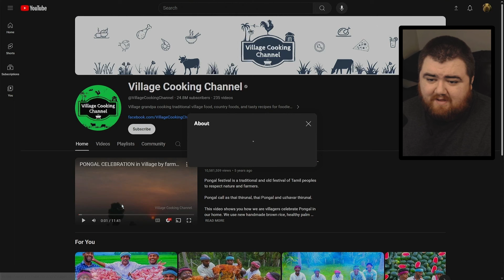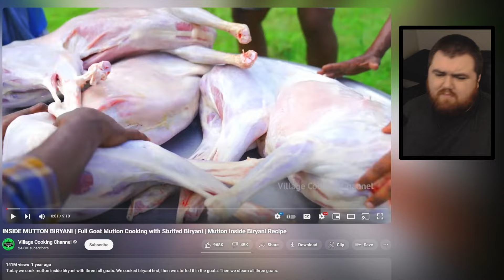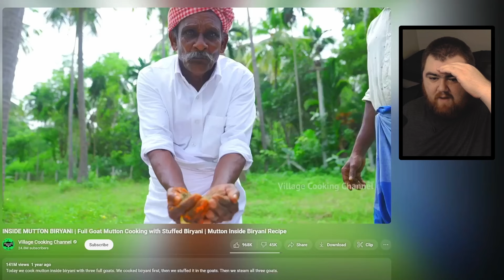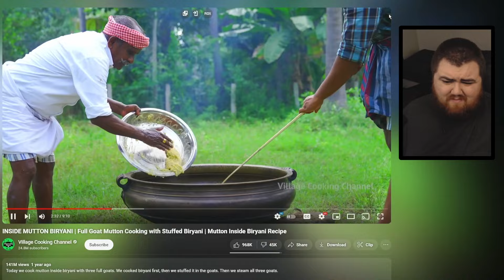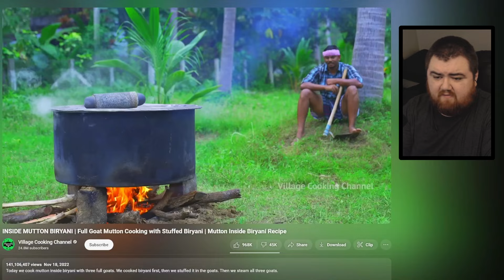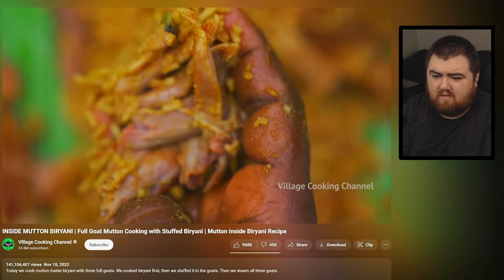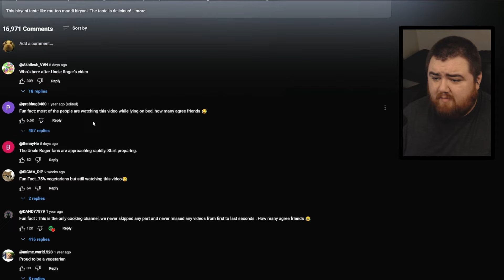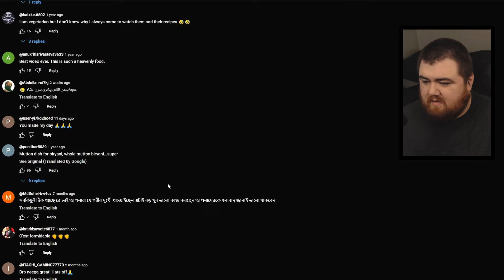Cooking Rice Inside Of A Goat?! - Village Cooking Channel Reaction 🇮🇳